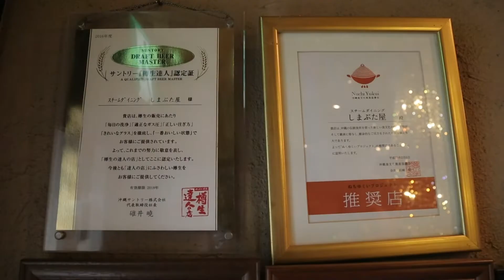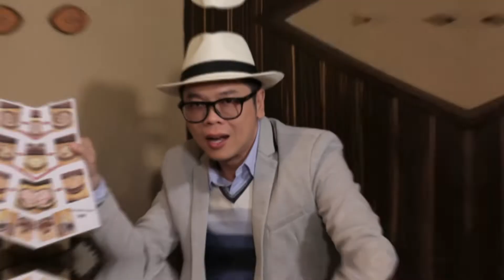เปิดประสบการณ์ชิม 'ชาบูนึ่ง' อีกรูปแบบของการกินชาบูสไตล์ญี่ปุ่นที่ต้องมาโดน!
SHIMA BUTA-YA เป็นร้านชาบู ที่มาในรูปแบบของการนึ่งแทนการต้มแบบที่เราคุ้นเคยกันมา โดยอาหารแต่ละเมนูจะทำจากเนื้อหมู ซึ่งเป็นทีเด็ดของร้าน เนื่องจากร้านนี้ใช้เนื้อหมูอากู หมูดำท้องถิ่นของเกาะโอกินาวา ที่ทำการเพาะพันธุ์มากว่า 600 ปี

รอบจานรอบโลก (13 ธ.ค. 2561) รายการที่จะพาคุณไปตามหาอาหารจานเด็ด สุดยอดเมนูจากทั่วโลก โดย คุณณัฐพงษ์ จอมบดินทร์ และ คุณนิรุตติ์ ศิริจรรยา ทุกวัน พฤหัสบดี เวลา 22.30 – 23.00 น. ช่อง 28SD